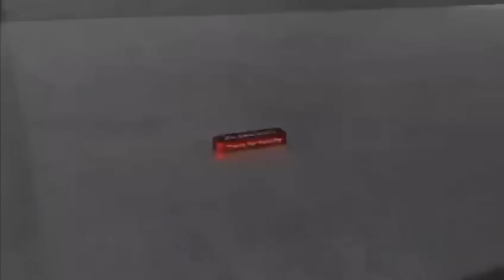PESERTA TERJAUH HADIR DI ROAD TO THE MAX BULELENG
Dukung chanel ini untuk terus memberikan informasih dan inspirasi di dunia bonsai.
Majukan bonsai indonesia dan petani bonsai.

Info Pemesanan Souvenir THE MAX dan bonsai bisa hub WA 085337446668